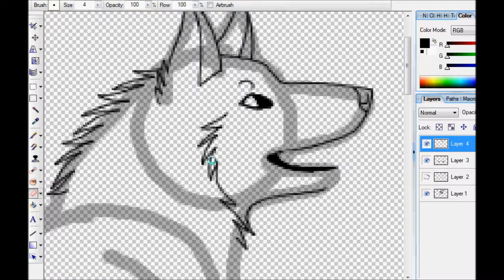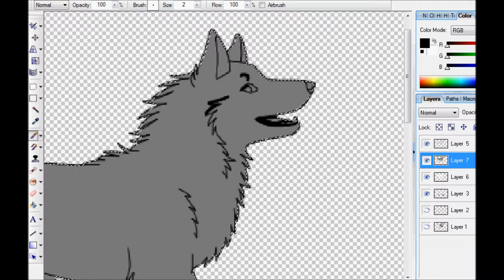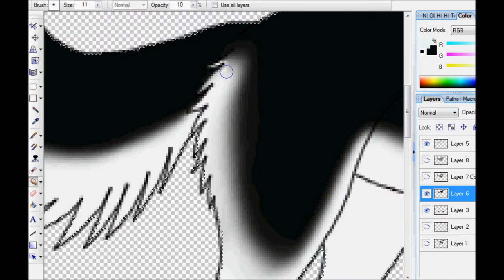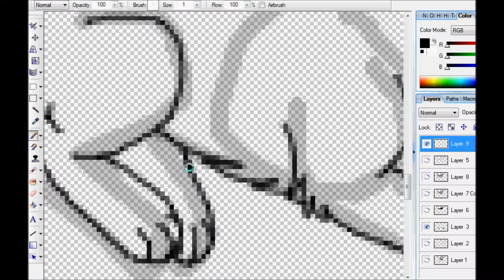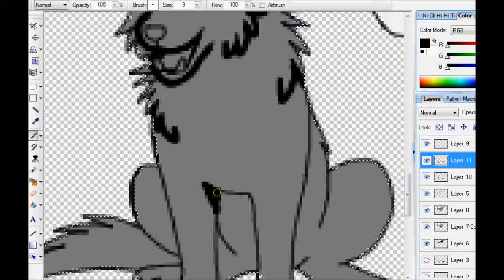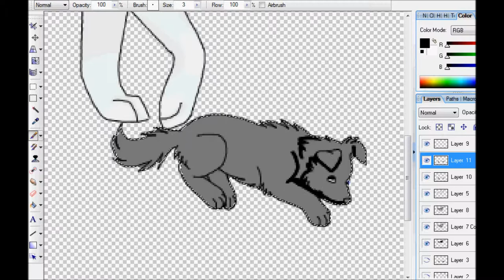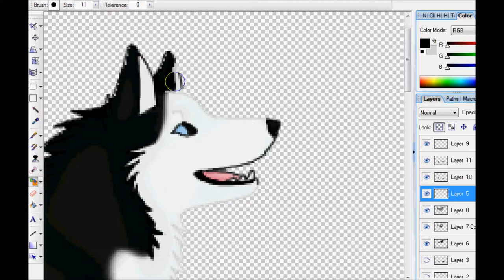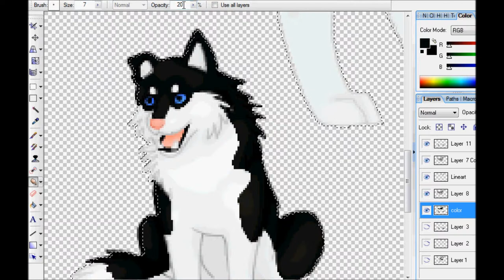Siberian Husky & Puppies Speedpaint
Part 3 of my mom's card. Today is her birthday :D